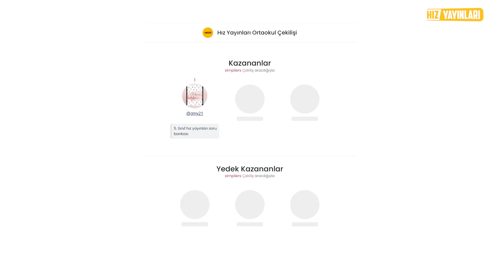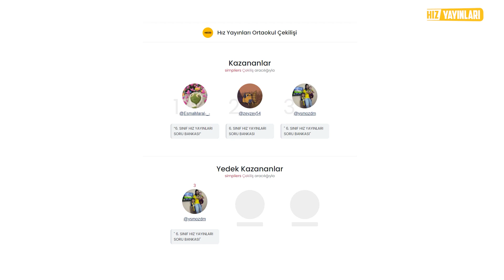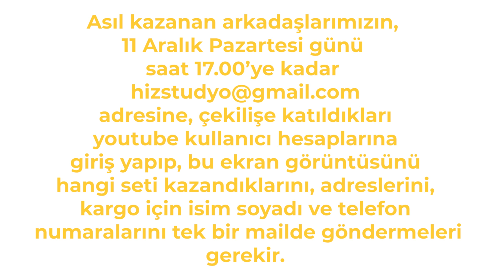Ara Tatil Dönüşü Büyük Kitap Çekilişi Sonucu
27 Kasım 2023 tarihinde başlayan ödüllü çekilişimizin sonuçları bu videoda! Kazanan takipçilerimizi tebrik ediyoruz. 💛🖤

Asıl kazanan arkadaşlarımızın,
11 Aralık Pazartesi günü
saat 17.00’ye kadar
 adresine, çekilişe katıldıkları
youtube kullanıcı hesaplarına
giriş yapıp, bu ekran görüntüsünü
hangi seti kazandıklarını, adreslerini,
kargo için adı ve soyadı, telefon
 numaralarını tek bir mailde göndermeleri
 gerekir.

Yorum yapan hesabın kendine
 ait olduğunu kanıtlamak mecburidir,
 aksi takdirde kazansa bile
yorum yaptıkları hesapların
 kendilerinin olduğunu kanıtlayamayan
kişilere ödül verilmez.
  İletişime geçilmemesi durumunda;
 hediye hakkı sırasıyla kazanan
yedek talihlilere geçecektir.
  11 Aralık Pazartesi günü saat 17.00'den
sonra atılan mailler geçersizdir.

Bir sonraki çekilişte görüşmek üzere, takipte kalın! 🥳🥳